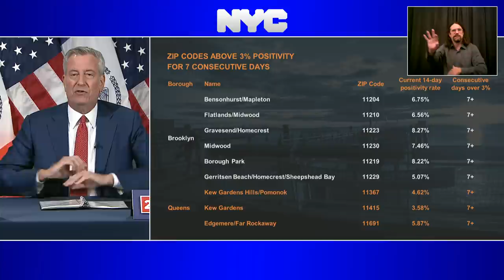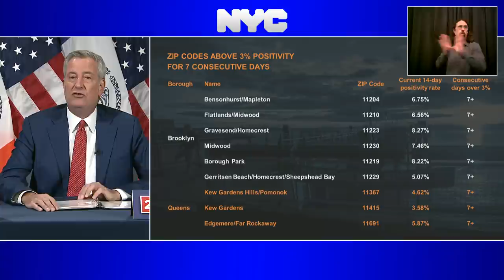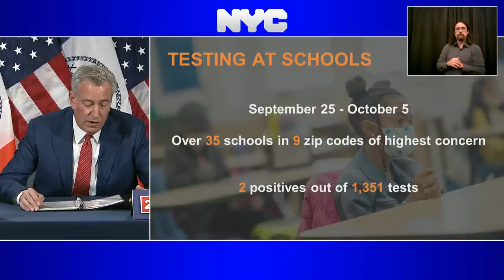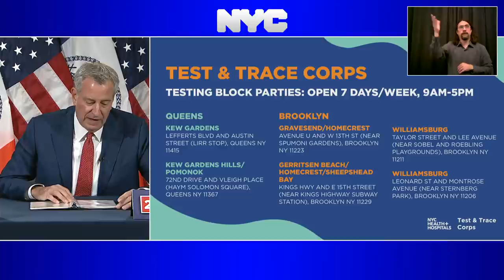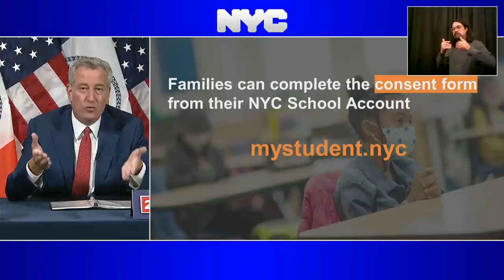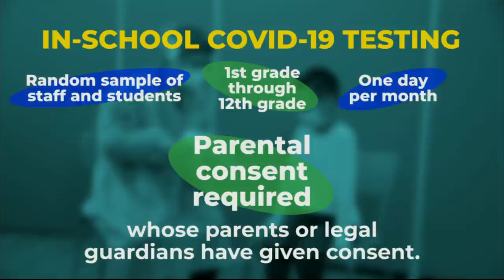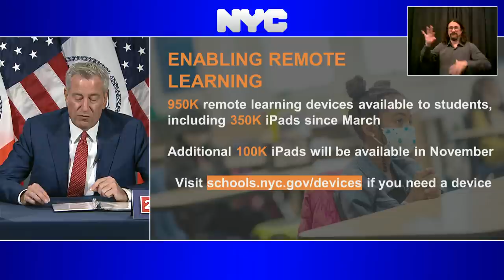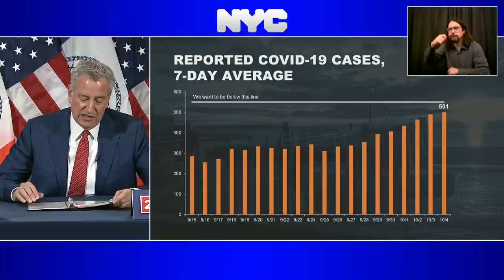Mayor de Blasio Holds Media Availability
Manhattan